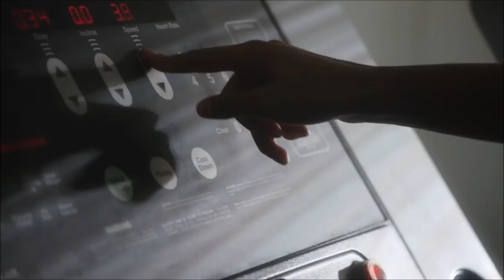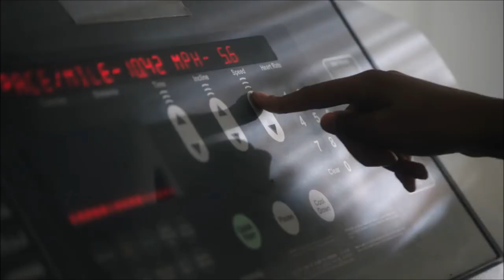Ginny Baker - Unstoppable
This is my first video and I really hope you enjoy it. Please COMMENT if you like this vid.
Kategoria
Rozrywka
Fandom: Pitch
Song: Unstoppable - Sia